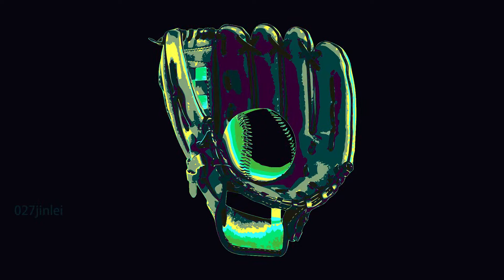Baseball Glove and Ball Picture literacy Flashcards learn to read with the aid of pictures